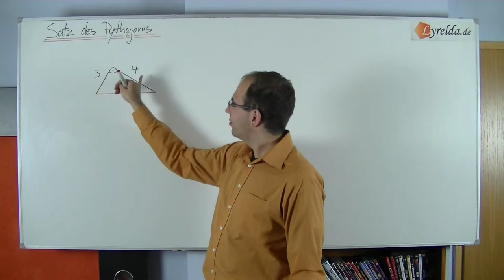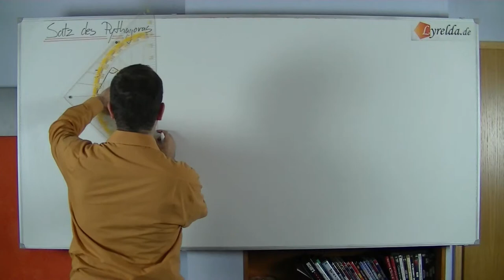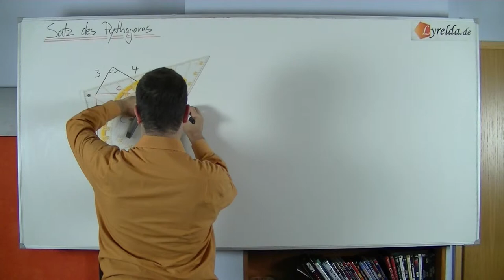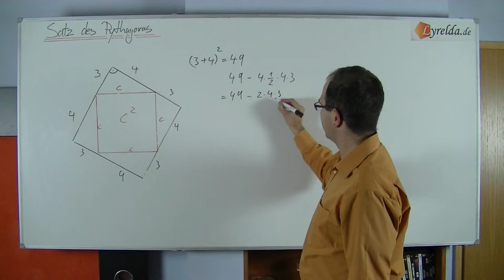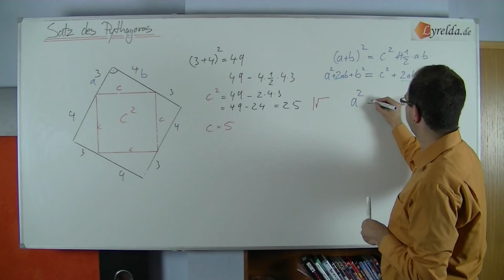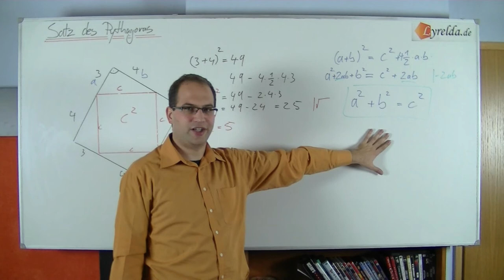Satz des Pythagoras - Lyrelda.de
der Satz des Pythagoras!

LyreldaHD